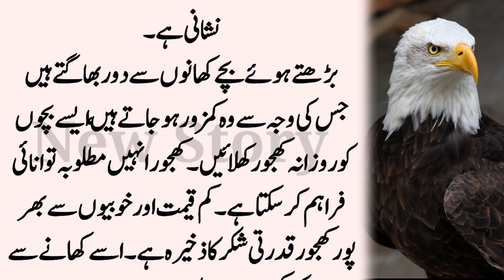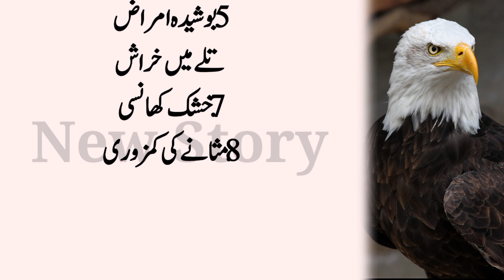Naar Kamzor Ho Ya Rat Ko Ankh Khul Jati Ho (Weakness of vision) ایک دانہ کھا لو